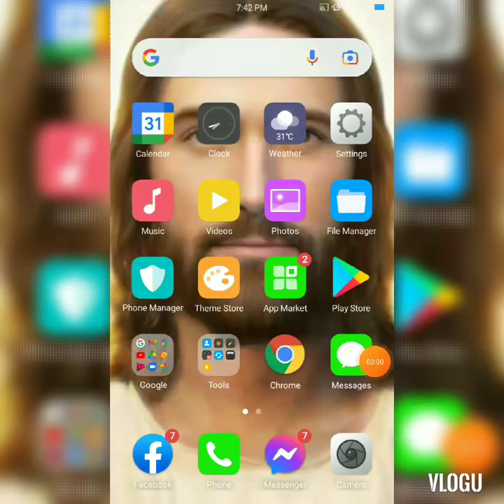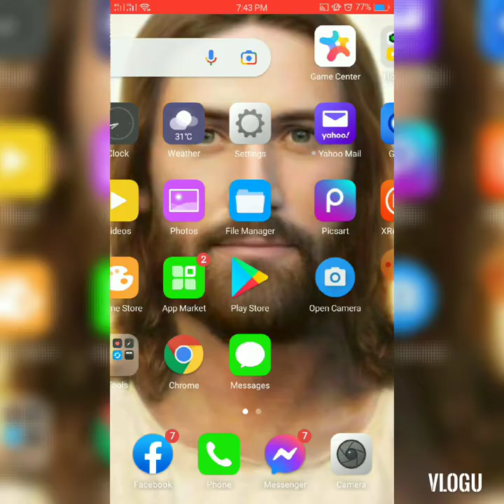paano gamitin ang lapel mic sa android phone||Rosie vlog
no cpr
Rosie vlog